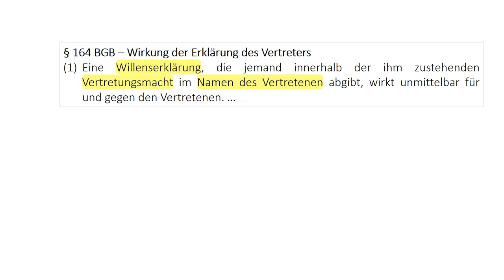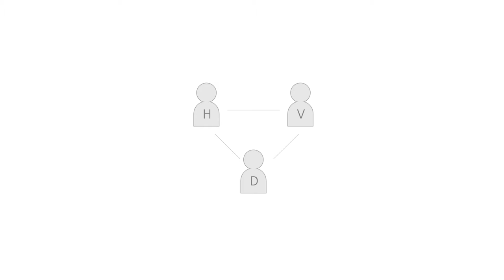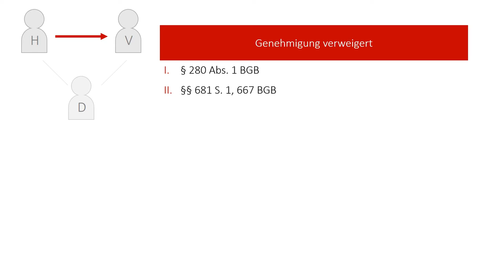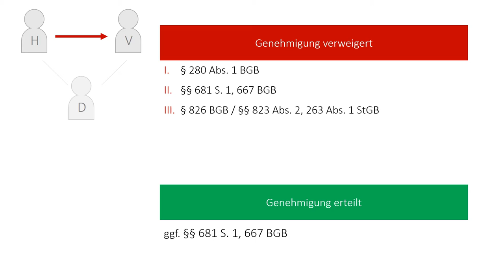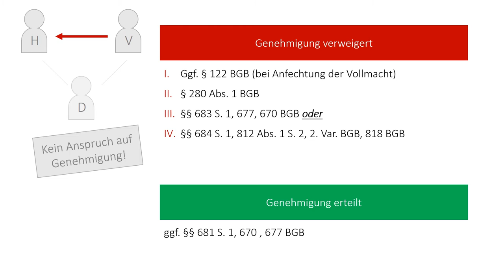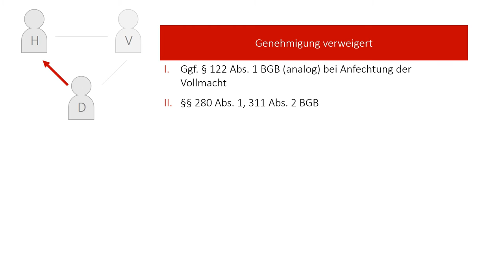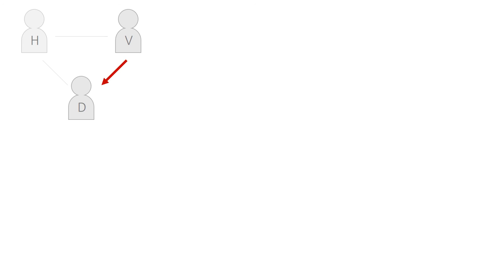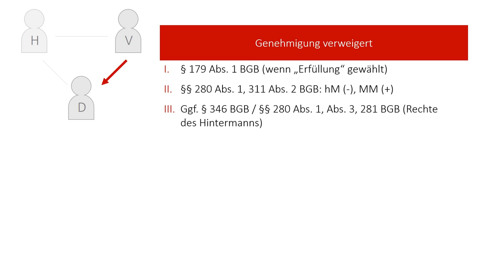Vertretung ohne Vertretungsmacht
Dieses Video erläutert die Ansprüche im Rahmen der Vertretung ohne Vertretungsmacht (§§ 177, 179 BGB).